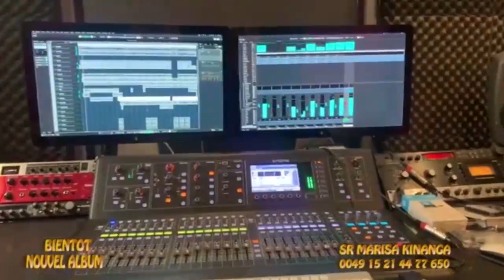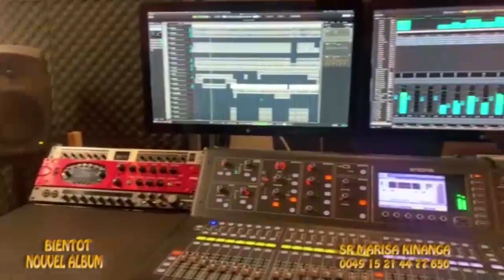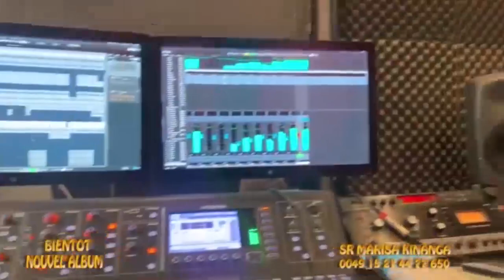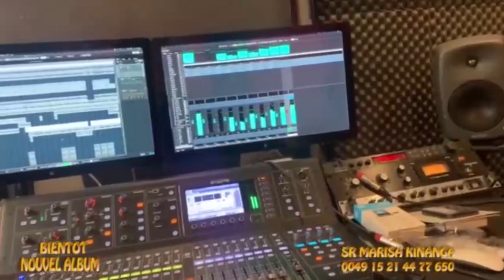🔴😭BRAVO PRÉSIDENT ELOMBE,BELLEVUE, SILA,ARRIVÉE YA CORPS YA MÉLODIE FLORE BANGU ALELI CHOC ELEKI😭😭💔😭